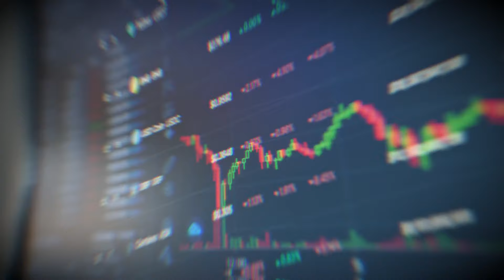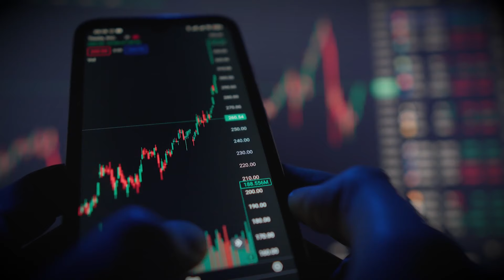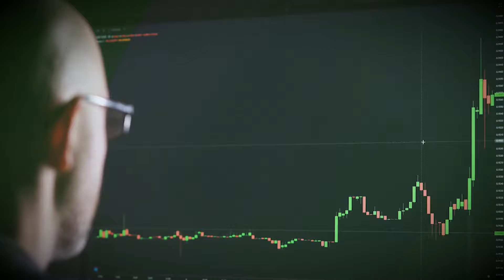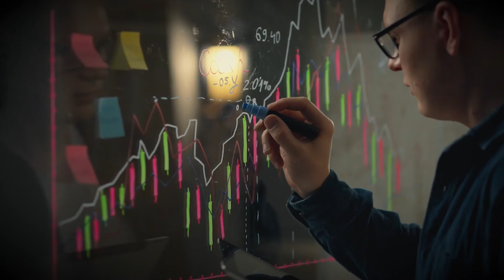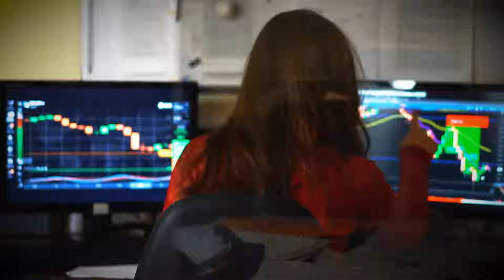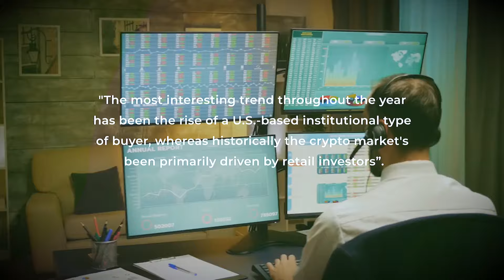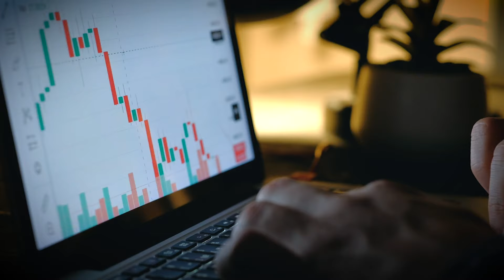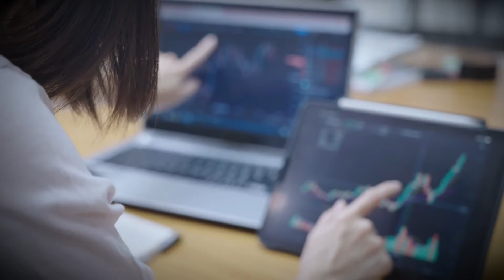Everyone is already wrong about the 2024 crypto prediction - Here's why